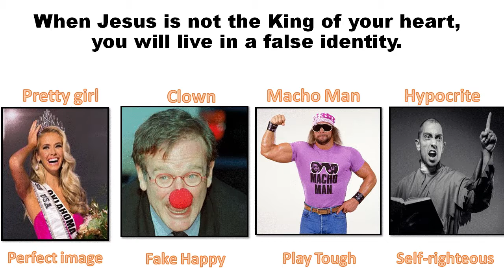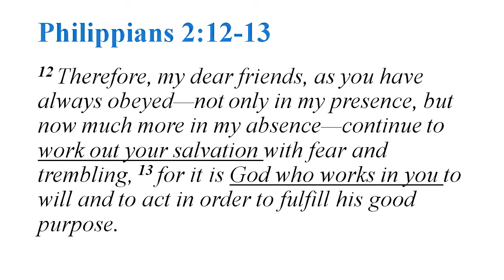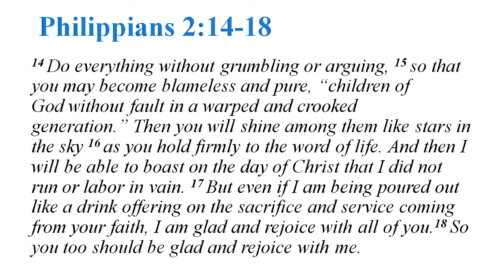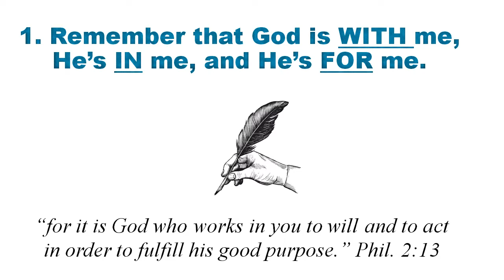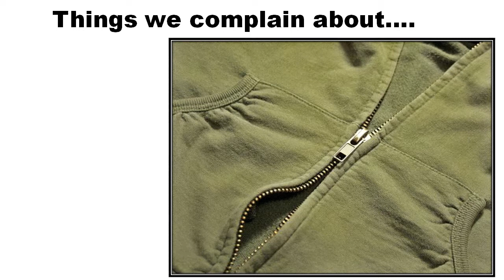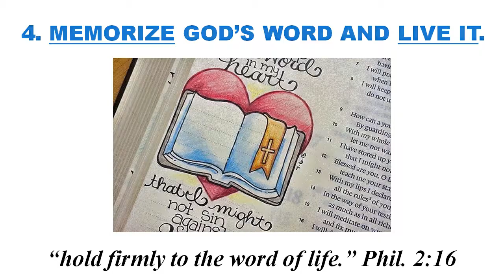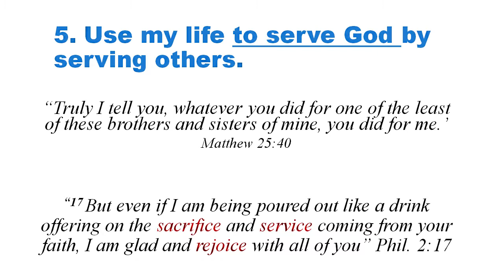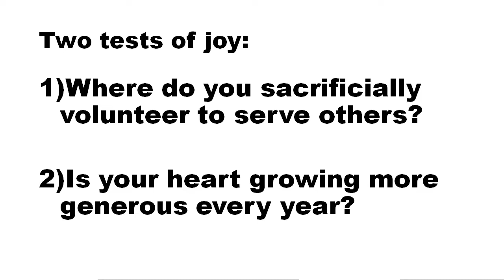HOW TO KEEP YOUR HEART JOYFUL (Philippians 2: 12-18) KC Liu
HOW TO KEEP YOUR HEART JOYFUL
HABITS OF HAPPINESS SERIES (Part 4 of 9)
Pastor KC Liu
King of Hearts Skit
EFC Irvine English Ministry
Sunday service 9:30AM to 10:45AM